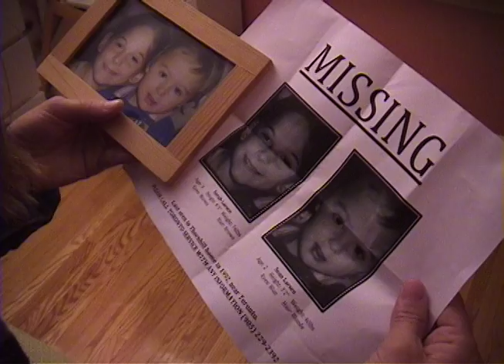Missing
Short Film made for TV Production class